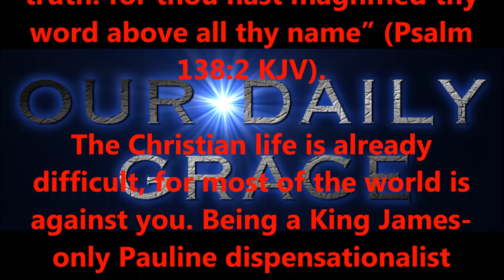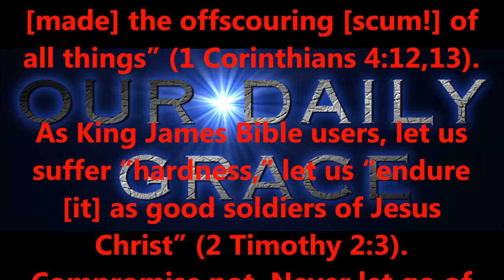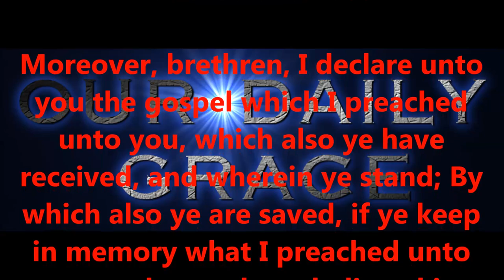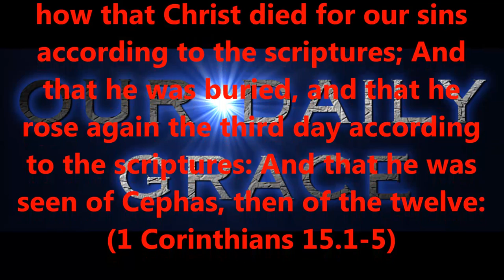APRIL 24, 2017 OUR DAILY GRACE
Produced by,
Lonnie Martin

Written by,
Shawn Brasseaux